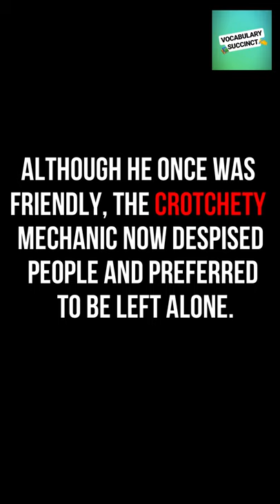" CROTCHETY " | Meaning Pronunciation Examples | MASTER ENGLISH WORDS in 30 SECS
CROTCHETY MEANING : irritable, grouchy
CROTCHETY SYNONYM : bad tempered, ill tempered, peevish
CROTCHETY in a sentence : Not knowing how to deal with her crotchety mother-in-law, the woman ignored her unpleasant attitude and faked a smile.
The crotchety old woman was relentless in her harassment of the neighborhood children.